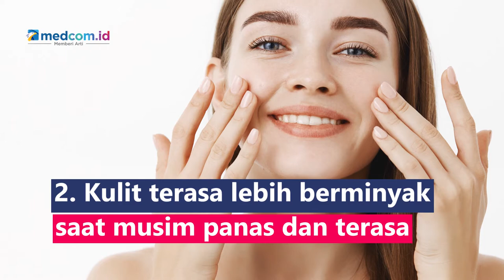Mengenali Jenis Kulit Kombinasi, Apa Saja Cirinya?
Seperti kebanyakan jenis kulit, ada lebih dari satu faktor yang berperan dalam hal kulit kombinasi. Beberapa ciri ini adalah tanda jenis kulit kombinasi:

1. T-zone berminyak, yaitu area dahi, hidung, dan dagu sedangkan pipi terasa kering
2. Kulit terasa lebih berminyak saat musim panas dan terasa kering di musim dingin
3. Saat sedang menstruasi, kulit akan tumbuh beberapa jerawat. Begitu menstruasi selesai, jerawat akan hilang dan kulit terkelupas